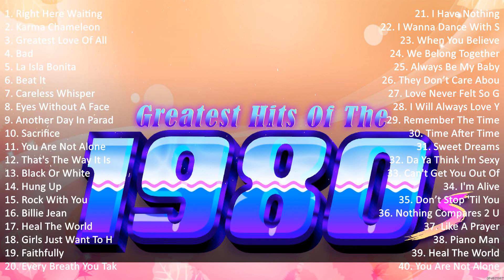Non Stop Medley Songs 80's Playlist Janet Jackson, Whitney Houston, George Michael, Culture Club #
[00:00:00] - 01. R̲i̲̲ght H̲e̲̲re̲̲ W̲a̲̲i̲̲ti̲̲ng - R̲i̲̲cha̲̲rd M̲a̲̲rx
[00:04:22] - 02. K̲a̲̲rma̲̲ C̲ha̲̲me̲̲le̲̲o̲̲n - C̲u̲̲ltu̲̲re̲̲ C̲lu̲̲b
[00:08:20] - 03. G̲re̲̲a̲̲te̲̲st L̲o̲̲ve̲̲ O̲̲̲f A̲̲̲ll - W̲hi̲̲tne̲̲y H̲o̲̲u̲̲sto̲̲n
[00:13:11] - 04. B̲a̲̲d - M̲i̲̲cha̲̲e̲̲l J̲a̲̲ckso̲̲n
[00:17:30] - 05. L̲a̲̲ I̲̲̲sla̲̲ B̲o̲̲ni̲̲ta̲̲ - M̲a̲̲do̲̲nna̲̲
[00:21:30] - 06. B̲e̲̲a̲̲t I̲̲̲t - M̲i̲̲cha̲̲e̲̲l J̲a̲̲ckso̲̲n
[00:25:27] - 07. C̲a̲̲re̲̲le̲̲ss W̲hi̲̲spe̲̲r - G̲e̲̲o̲̲rge̲̲ M̲i̲̲cha̲̲e̲̲l
[00:30:27] - 08. E̲̲̲ye̲̲s W̲i̲̲tho̲̲u̲̲t A̲̲̲ F̲a̲̲ce̲̲ - B̲i̲̲lly I̲̲̲do̲̲l
[00:35:21] - 09. B̲a̲̲d - M̲i̲̲cha̲̲e̲̲l J̲a̲̲ckso̲̲n